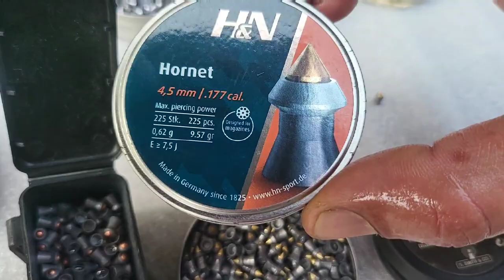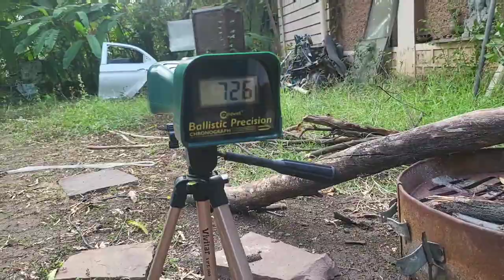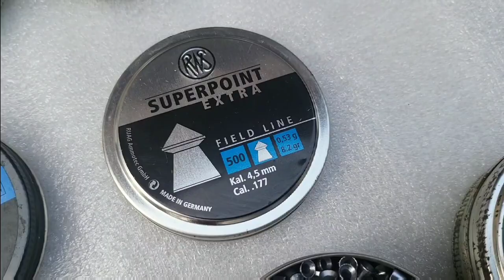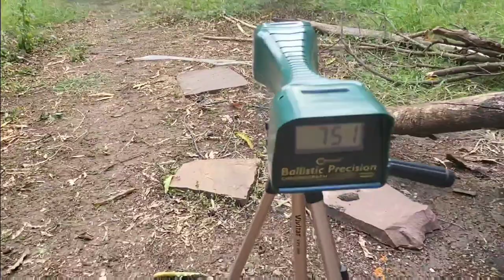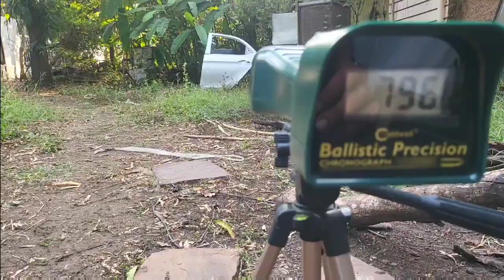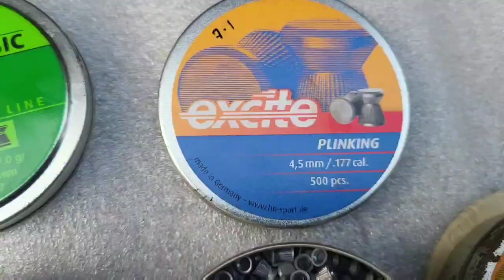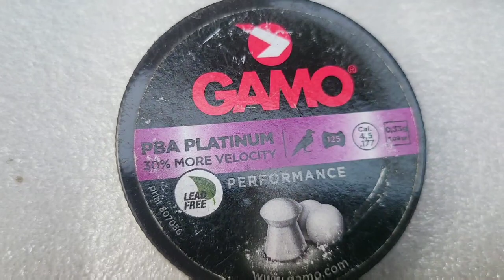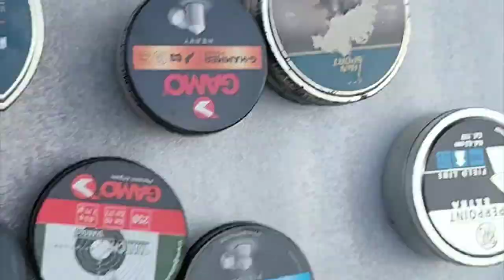Airgun Power Test on Car Door | .177 cal Airgun Pellets Test with Diana Mauser K98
@ShreeshTripathi Hi,
We tried different. 177 cal pellets on Indian passenger car door to find Gamo’s Lethal pellet can reach up to 38% better grouping than a standard lead pellet's terminal impact thanks to a stable trajectory and its longer polymer skirt. The dome tip and the two body design enable this pellet to penetrate a metal plate up to 0.15 cm (0.06 in) thickness.

Copper retains 100% of its weight after expansion, retaining velocity/energy – creating less ballistic drag. The shape and long skirt create a flatter trajectory and tighter group patterns.

Video is Shot, Edited & Uploaded using Samsung Galaxy Z FOLD3 5g phone & Premiere Rush app.